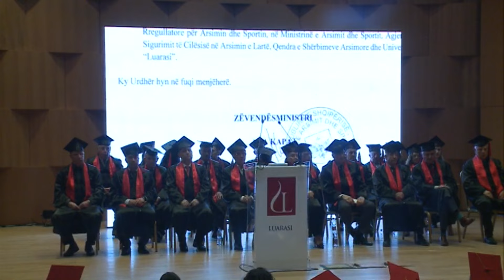Diplomohen studentët e Luarasit! Hysenbelliu zbulon 3 programet e reja me LSE! Ruka, Prof. Emeritus